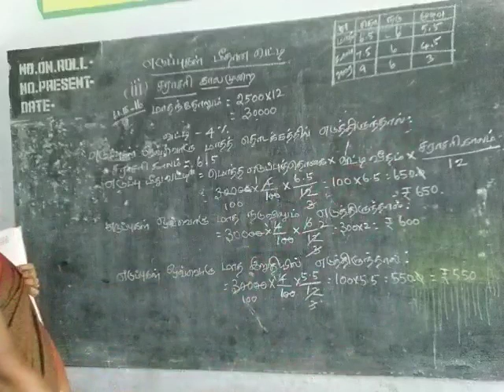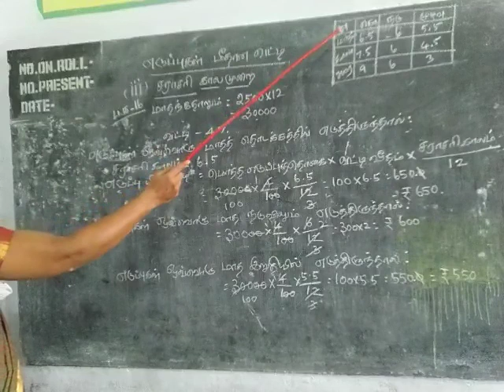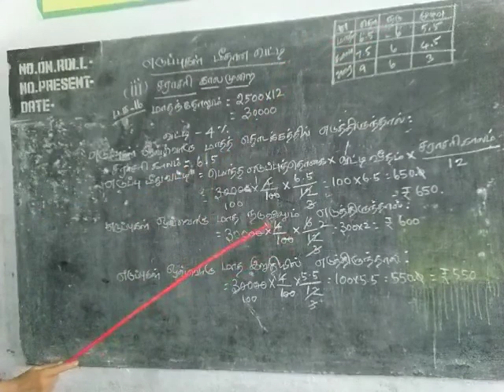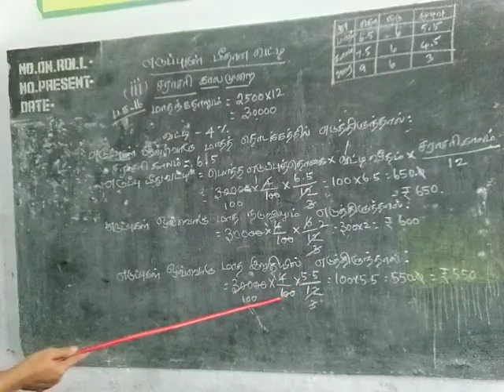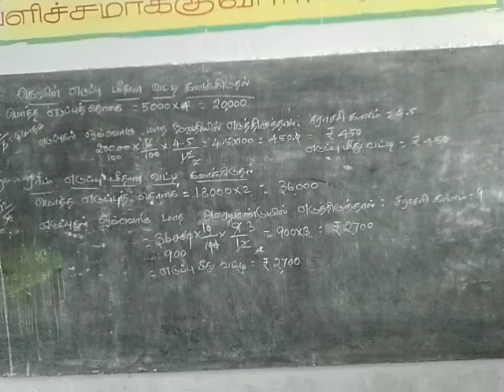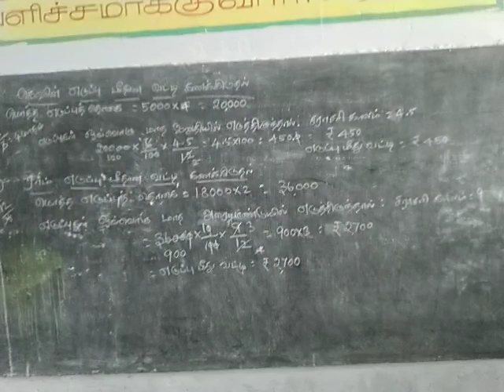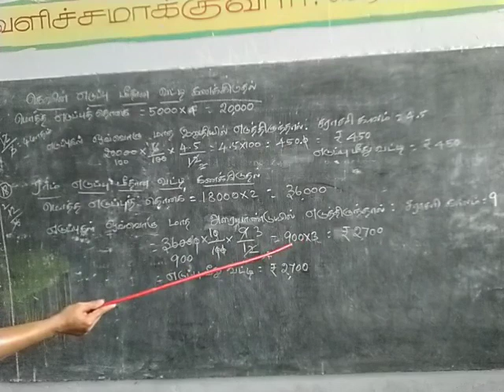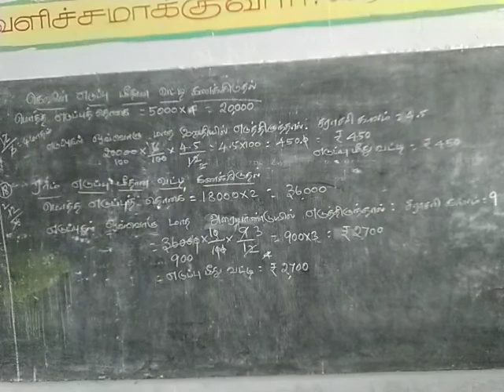12TH STD Accountancy T.M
கூட்டாண்மை நிறுவனக்  கணக்குகள்  அடிப்படைகள் (எடுப்புகள்   மீதான வட்டி )